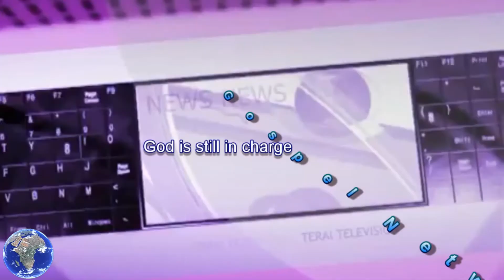Esan international News: GNN Gospel Network Newss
World News from God's point of view in Esan translations. Bring back our girls. The whole world is mounting pressure for the release of these 300 girls. President Obama has joined in. US first lady is also concerned.